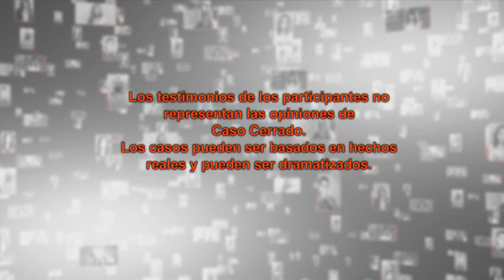Velorio boricua | Caso Cerrado | Telemundo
Video oficial del controvertido programa de Telemundo Caso Cerrado. Javier y Manuel son hermanos y no se ponen de acuerdo en el tipo de velorio que van a hacer a su padre, uno lo quiere tradicional y el otro al estilo boricua, como lo pidió su padre, rodeado de chicas stripper. Caso Cerrado